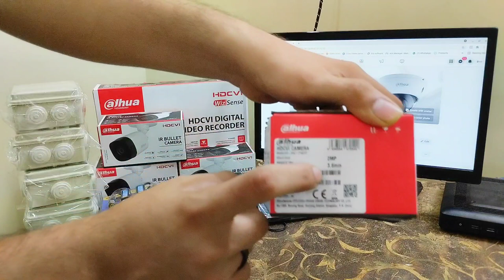4 FHD Cameras Premium Package - Dahua - Short Review